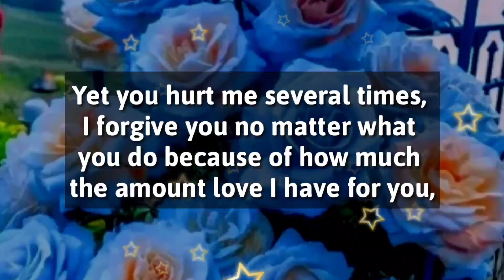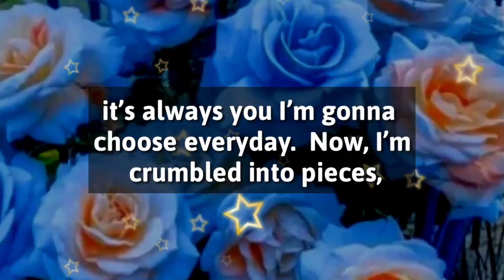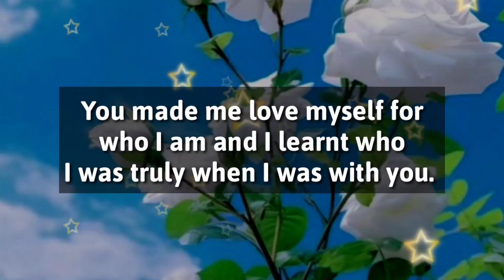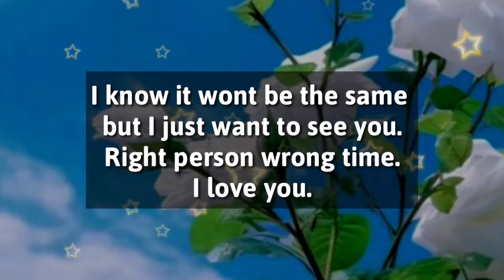Dm 💌 || Babe, Hear.. I will give you a big sign..❤️‍🩹✨💯🌈💥😭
1

my love
dm current energy
divine masculine
dm df
dm message to df today
dm tarot
dm reading
twin flame
twin flames
Karmic
happy twins 11:11
love
Love
love quotes
love poem
love poems
love lines
love feel
true love
poem
poems
love songs
love music
feelings of love
love feelings
Dm to df
dm df
dm
 df dm
aquarius
df
taurus
unique tarot
all i want
aquarius tarot
virgo
twin flame reading today
twin flame